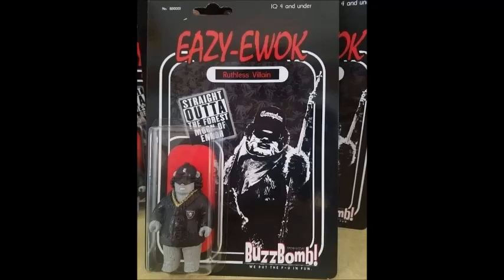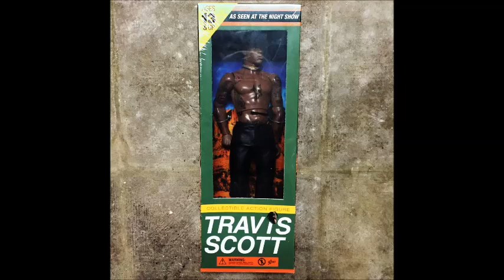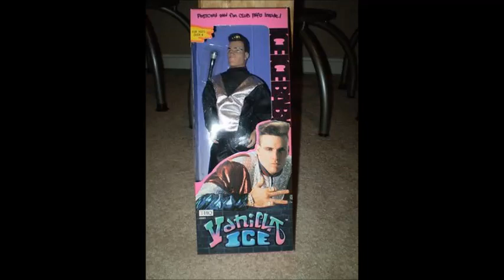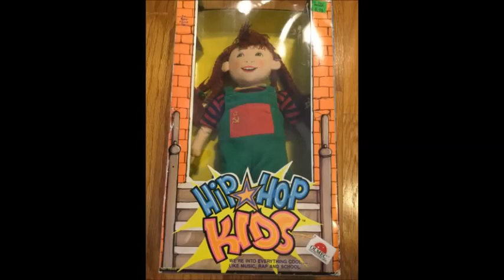Rapper Toys 2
Toy College Toys Action Figures Review funny music film movies cartoon animation collection action figure collection hasbro kenner chap mei figure short film eminem new battle rap hip hop eazy e vanilla ice mf doom bone thugs travis scott rapper wu tang ghost face odb star wars